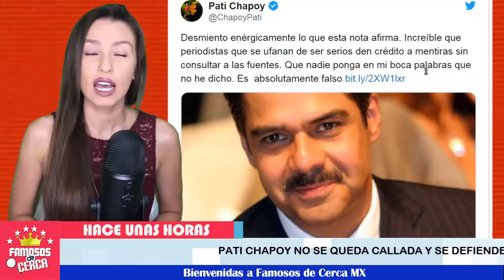🔴 PATY CHAPOY HABLA SOBRE EL DESPIDO 🔥 de JAVIER ALATORRE de TV AZTECA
La conductora de ventaneando Paty Chapoy sale a enfrentar fuerte acusacion contra Javier Alatorre presentador de noticias Hechos

 BIENVENIDOS!!!